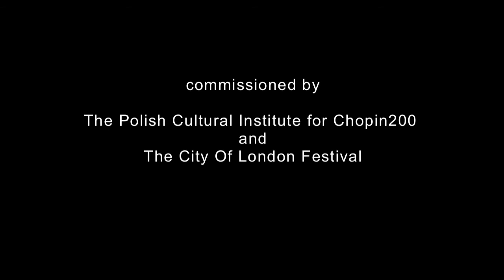21 Piano Nocturne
Art project by Luke Jerram, with music by Richard Causton. Presented at the City of London Festival.

After the performance all the pianos were distributed across the city for the public to play - Play Me I'm Yours.